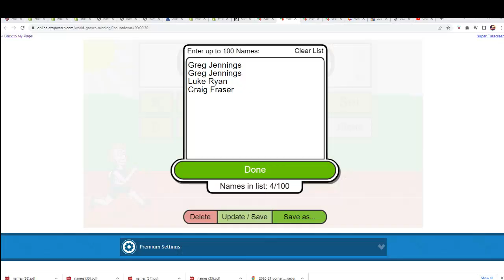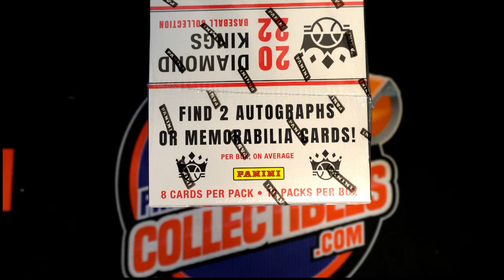2022 Panini Donruss Diamond Kings Baseball FILLER ID 22DKBB3T201